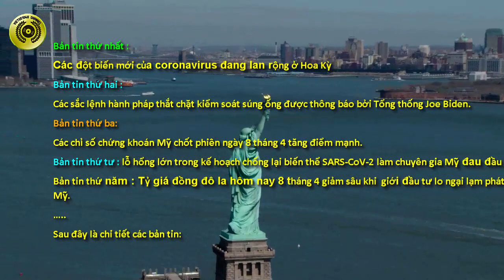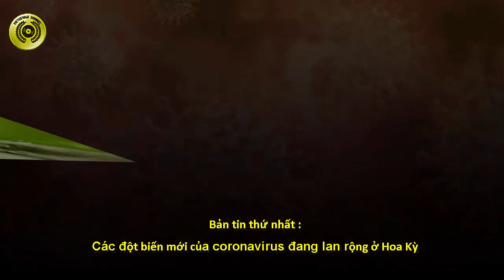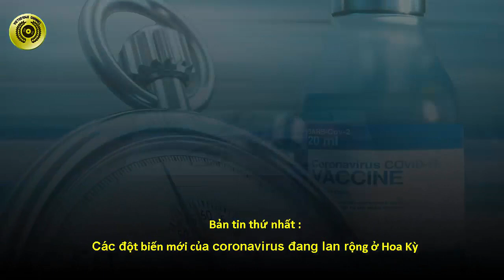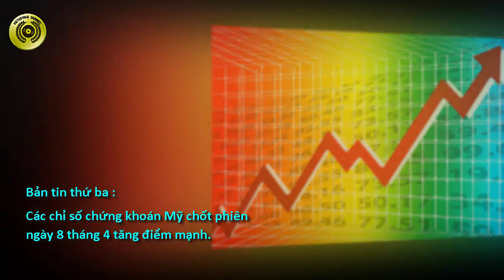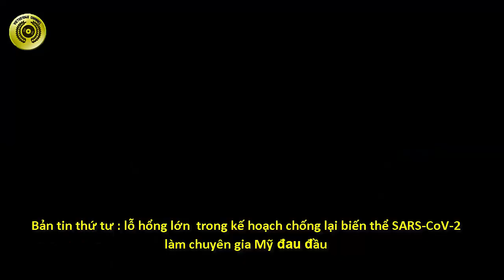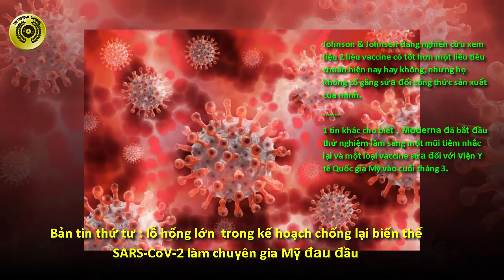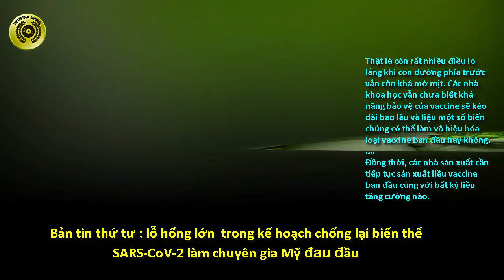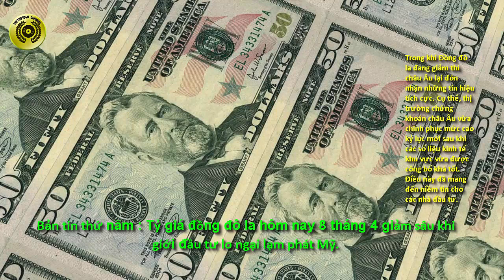5 tin nóng nước Mỹ bạn nên biết trong ngày 8 và 9 tháng 4 năm 2021 – Tin nước Mỹ - VIETUS1040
5 tin nóng nước Mỹ bạn nên biết trong ngày 8 và 9 tháng 4 năm 2021 – Tin nước Mỹ - VIETUS1040
Chào mừng quý vị và các bạn đã quay lại với Kênh VietUS1040, Mục 5 tin nước Mỹ mà bạn nên biết trong ngày, được thực hiện tại California ngày 8 tháng 4 năm 2020.
Hôm nay chúng tôi xin chia sẽ cùng quý vị các bản tin nóng liên quan đến Nước Mỹ như sau :
Bản tin thứ nhất :
Các đột biến mới của coronavirus đang lan rộng ở Hoa Kỳ
Bản tin thứ hai :
Các sắc lệnh hành pháp thắt chặt kiểm soát súng ống được thông báo bởi Tổng thống Joe Biden.
Bản tin thứ ba:
Các chỉ số chứng khoán Mỹ chốt phiên ngày 8 tháng 4 tăng điểm mạnh.
Bản tin thứ tư : lỗ hổng lớn trong kế hoạch chống lại biến thể SARS-CoV-2 làm chuyên gia Mỹ đau đầu
Bản tin thứ năm :
Bản tin thứ năm : Tỷ giá đồng đô la hôm nay 8 tháng 4 giảm sâu khi  giới đầu tư lo ngại lạm phát Mỹ.
Sau đây là chi tiết các bạn tin:
Thật là 1 đáng tin lo ngại khi, giới chức y tế Mỹ cho biết tỷ lệ mắc bệnh ngày càng tăng và số ca nhập viện không giảm. Và quan trọng hơn cả chính là những đột biến mới của coronavirus đang lan rộng ở đất nước này.
Tổng thống Biden mới đầy vừa lên tiếng đáng giá  số người chết tiếp tục giảm, ít hơn nhiều so với tháng Giêng, nhưng ở một số nơi, con số này lại đang tăng.
Vậy sự thực là thế nào ?
Bản tin thứ hai : Các sắc lệnh hành pháp thắt chặt kiểm soát súng ống được thông báo bởi Tổng thống Joe Biden.
Tin mới nhất cho hay Tổng thống Joe Biden vào thứ 5 thông báo một loạt sắc lệnh hành pháp nhằm kiểm soát súng ống, ngăn chặn tất cả các hình thức bạo lực súng ống từ thảm sát, bạo lực cộng đồng, bạo hành gia đình hay tự sát.
Tin nóng nhất cho hay Chốt phiên 8 tháng 4, chỉ số Dow Jones tăng 57,31 điểm, lên 33.503,57 điểm.
Chỉ số S&P 500 tăng 17,22 điểm, lên 4.097,17 điểm, còn chỉ số Nasdaq Composite tăng 140,47 điểm, lên 13.829,31 điểm.
Giới quan sát đánh giá chung rằng cuộc chạy đua để sản xuất đủ vaccine Covid-19 cho hơn 7 tỷ người trên thế giới sắp trở nên khó khăn hơn, khi các nhà sản xuất và các quốc gia đang sẵn sàng cho liều vaccine thứ hai để chống lại mối đe dọa ngày càng tăng của các biến thể.
Vì sao vậy ?
1 tin cực nóng là đồng đô la trên thị trường quốc tế giảm sâu do giới đầu tư lo ngại lạm phát Mỹ sẽ tăng nhanh trong thời gian tới do ảnh hưởng của chính sách tiền tệ và tài khóa siêu lỏng.
Báo giới nước ngoài nhận định kinh tế Mỹ vẫn đối mặt với nhiều vấn đề trong đó có sự thâm hụt thương mại và ngân sách.